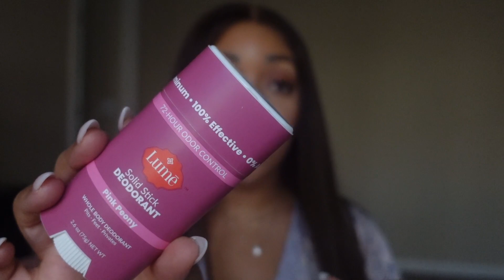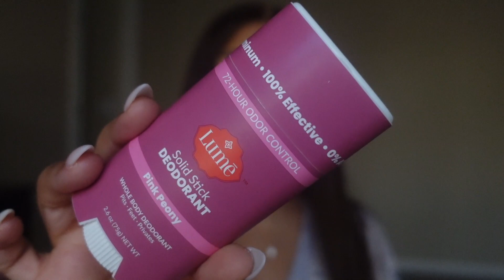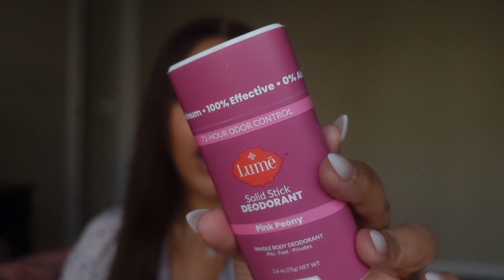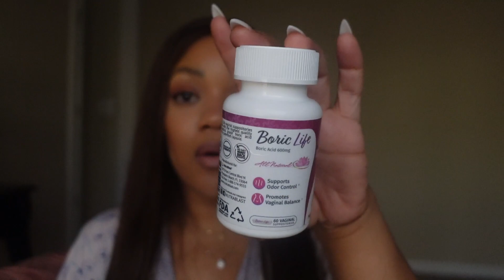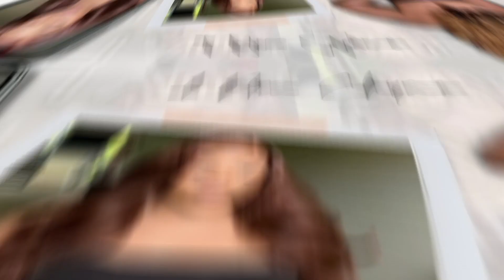SHOWER/FRESHING UP ON MY MENSTRUAL ROUTINE | SELF CARE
PRODUCTS USED: